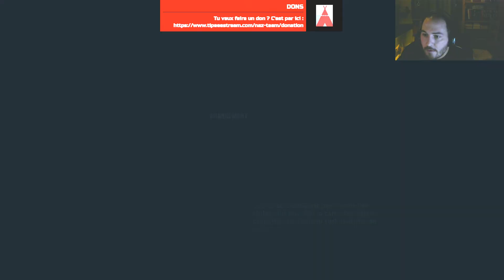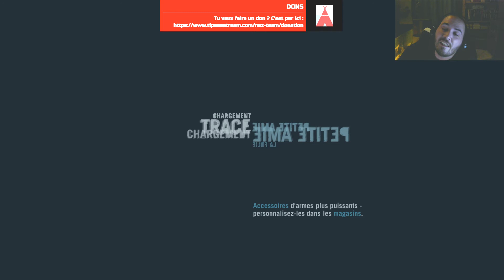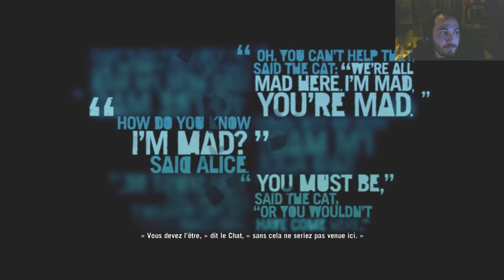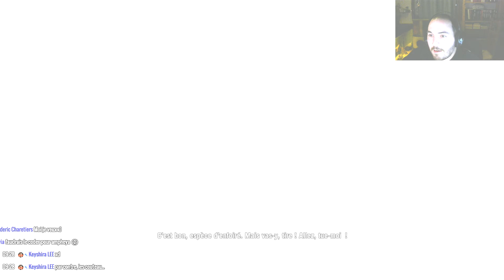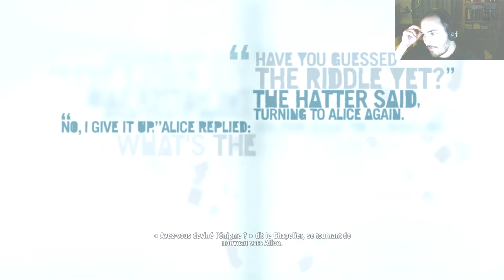Far Cry 3 |10| ERM... CHEAT ?